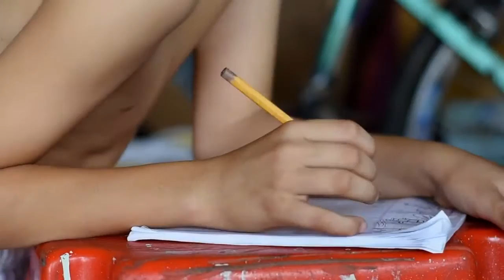En Granada Meta se crea un negocio novedoso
La señora Arelys Delgado ha encontrado gracias al internet una idea de negocio que la hace única en su comunidad, gracias a su empresa que se encarga de la animación y preparación de fiestas, ahora su comunidad goza de fiestas personalizadas y al gusto de cada uno.